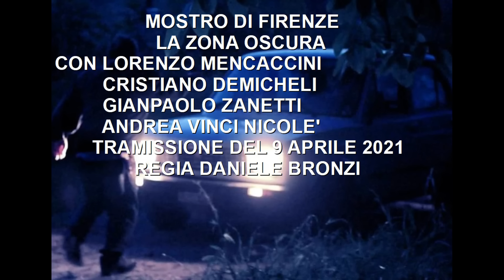MOSTRO DI FIRENZE - LA ZONA OSCURA - LA NOTTE DEL MISTERO - TRASMISSIONE DEL 9 APRILE 2021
CON: LORENZO MENCACCINI,CRISTIANO DEMICHELI,GIAMPAOLO ZANETTI E ANDREA VINCI NICOLE'.
AIUTA LA RADIO.GRAZIE.
CONTO BANCOPOSTA INTESTATO DANIELE BRONZI. IBAN- IT74J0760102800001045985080
Abbonati a questo canale per accedere ai vantaggi: